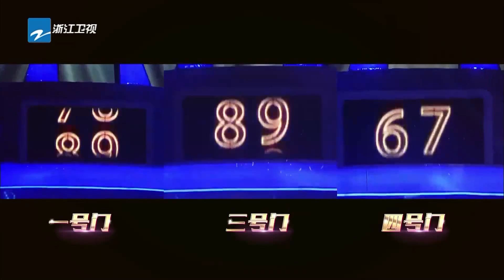[ 精彩花絮 ] “周笔畅”原来是男儿身震惊全场 实力演唱《谁动了我的琴弦》《异口同声》/浙江卫视官方HD/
《异口同声》是浙江卫视推出的大型原创音乐猜评推理节目，邀请模唱歌手用他们以假乱真的声线向专业猜评团发起挑战。